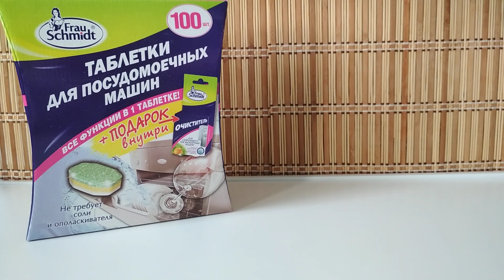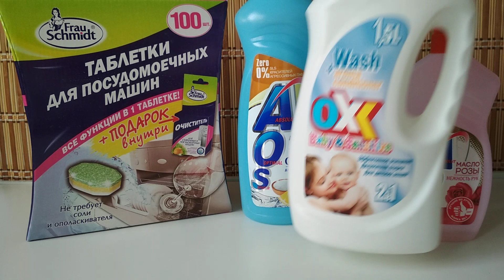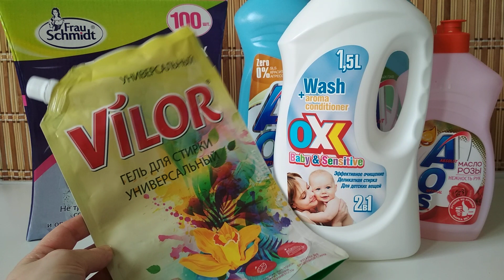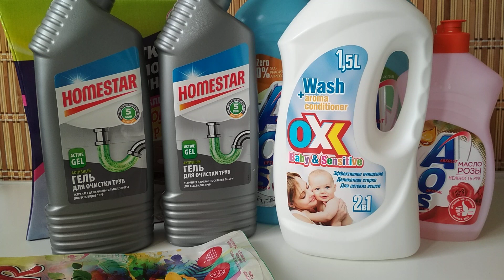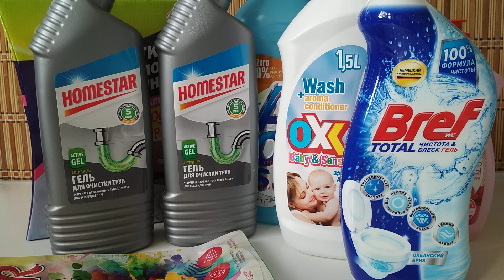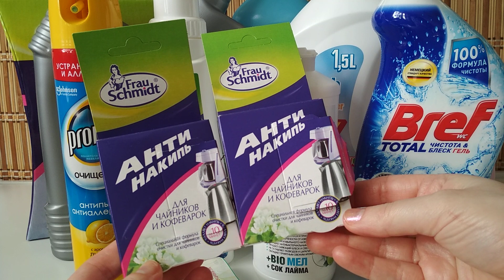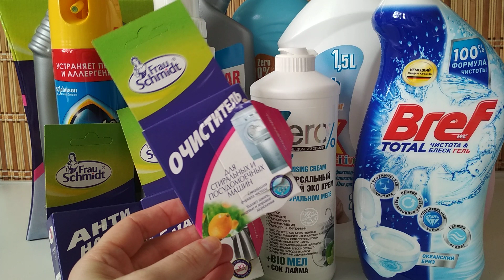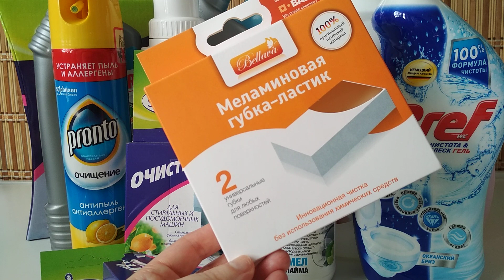Выношу мусор/ ПУСТЫЕ БАНОЧКИ за декабрь-январь/ БЫТОВАЯ химия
Пустые баночки и коробочки от бытовой химии )) Что закончилось за 2 месяца.